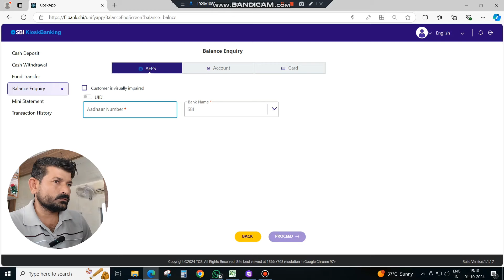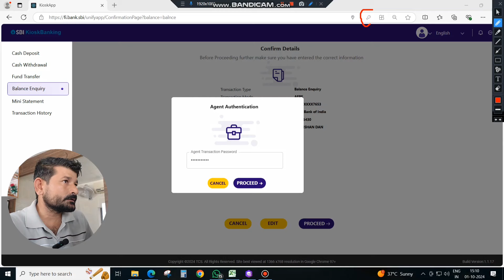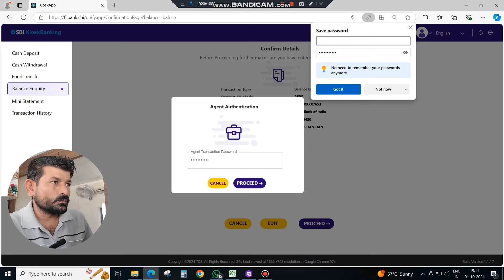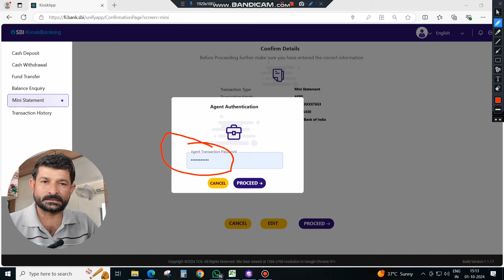Trasection Password copy paste kese kare? Sbi CSP new Portal ।।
How to Copy Paste Transaction Password on SBI CSP New Portal?

Video Description

In this video, we will guide you through the process of copying and pasting the transaction password on the new SBI CSP portal.

This video covers:

- Logging in to the SBI CSP portal
- Copying and pasting the transaction password
- Avoiding common errors

This video is highly useful for SBI CSP users who are struggling to copy and paste transaction passwords on the new portal.

- SBI CSP Tutorial
- Online Banking
- Transaction Password
- Copy Paste
- SBI CSP New Portal
- Banking Tips
- Online Security